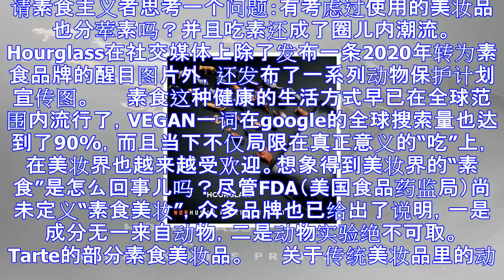吃素的要走到美妆链顶端了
请素食主义者思考一个问题：有考虑过使用的美妆品也分荤素吗？并且吃素还成了圈儿内潮流。　　 　　Hourglass在社交媒体上除了发布一条2020年转为素食品牌的醒目图片外，还发布了一系列动物保护计划宣...